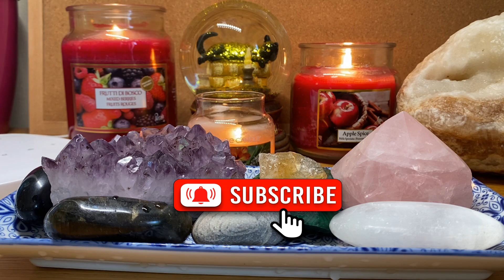852 Hz | Unlock your mind power, Let go of negative energy | Raise your vibration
852 Hz music | Unlock Your Mind Power, Let Go of Negative Energy, Raise Your Vibration

Unlock the hidden power of your mind with the healing frequency of 852 Hz music. This powerful solfeggio frequency helps to dissolve negative energy, elevate your vibration, awaken intuition and bring a sense of peace and clarity. Ideal for meditation, relaxation, and spiritual awakening, this video is designed to guide you on a journey of inner healing and transformation.

🔊 In this video, you'll experience:

- 852 Hz solfeggio frequency music: Known for its ability to enhance intuition and raise consciousness.
- Mind power unlocking: Techniques to tap into your subconscious mind.
- Negative energy release: Tools to cleanse and rejuvenate your spirit.
- Vibration raising: Methods to elevate your energetic frequency and attract positivity.

🔊 Benefits of 852 Hz healing music:

- Enhances intuition and insight
- Cleanses your aura and dispels negativity
- Promotes spiritual awakening and inner peace
- Helps you achieve higher levels of consciousness
- Raises your vibration

🎧 How to use this video:

- Find a quiet space: Ensure you're in a comfortable and peaceful environment.
- Use headphones: For the best experience, listen with high-quality headphones.
- Set your intention: Focus on what you wish to achieve—whether it's relaxation, healing, or meditation.
- Relax and breathe deeply: Let the soothing 852 Hz frequency wash over you, guiding you to a state of tranquility and clarity.

Perfect for:

- Meditation sessions
- Yoga practice
- Sleep aid
- Stress relief
- Spiritual development
- Raising your vibration
- Destroying negative energy
- Healing